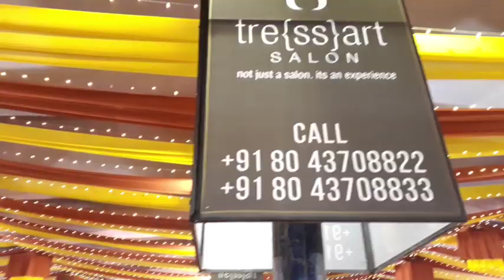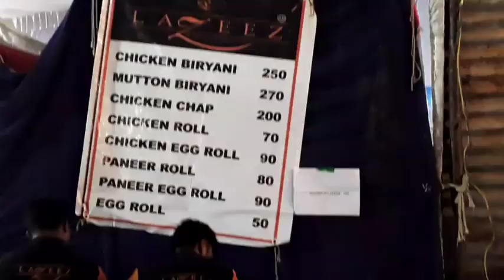Durga puja at sarjapur road Bangalore.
Durga puja Bangalore